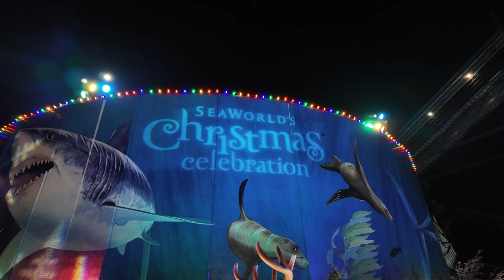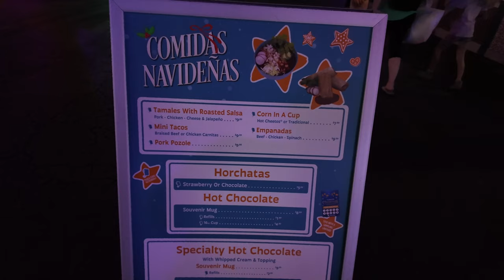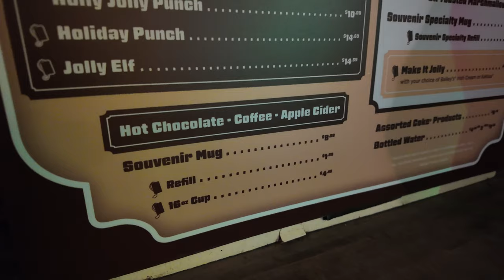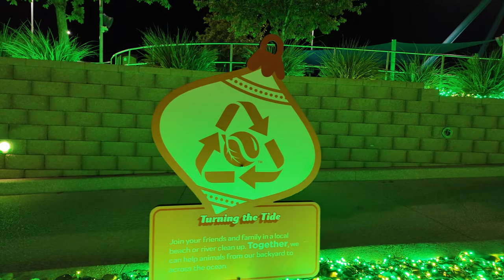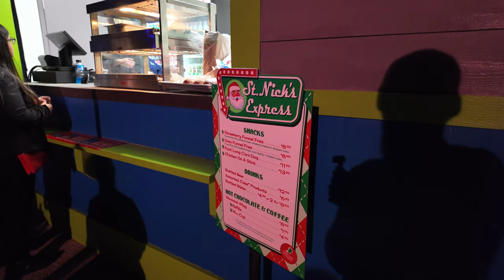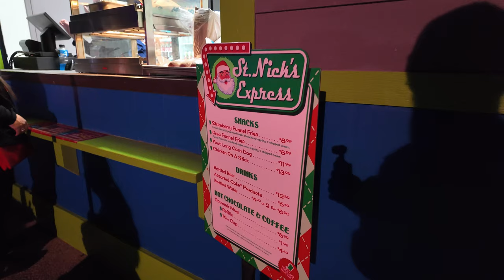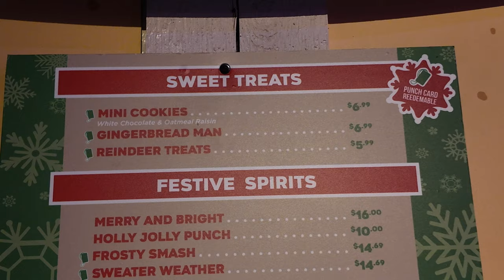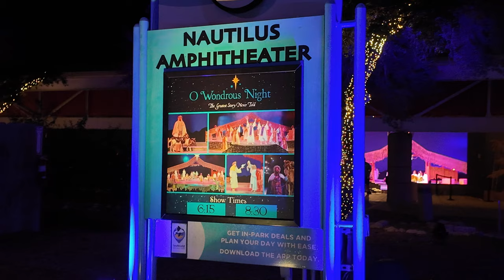SeaWorld San Antonio’s Christmas Celebration | Opening Weekend 2024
Come with us as we check out SeaWorld San Antonio for their Christmas Celebration opening weekend for 2024! They have shows, hot chocolate, lights and rides!
Chapters:
00:00 - Beginning
00:22 - Introduction
01:14 - Christmas Lights
01:40 - Comidas Navideñas Offerings
02:15 - Merry Mariachis
02:46 - Snowmen Area
04:18 - Fireside S'mores
04:56 - Seasame Street Christmas
06:41 - Recycle Lights
07:07 - Christmas Lights Tunnel
07:24 - The Christmas Market and Santa
08:30 - Great White Lights
09:00 - Jumping Toy Soliders
10:10 - Mrs. Claus
10:31 - Christmas Cover
10:43 - St. Nick's Express Offerings
11:20 - Rudolph's Misfit Brass Band
11:46 - SeaWorld Express and Merch
12:36 - Gingerbread Lights
13:07 - Sweets Offerings
13:36 - Home for the Holidays
13:49 - Kids Area
14:03 - Coca Cola Lane Offerings
14:43 - Sampling Lanyard
15:06 - O Wonderous Night
17:20 - Outroduction
18:49 - Ending